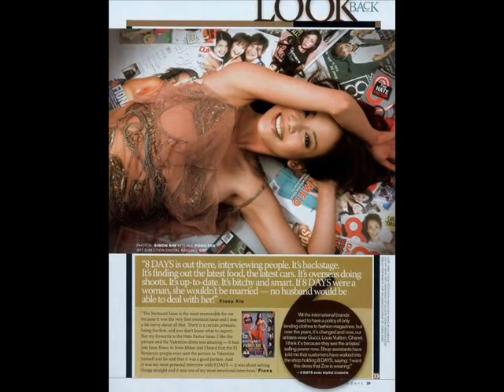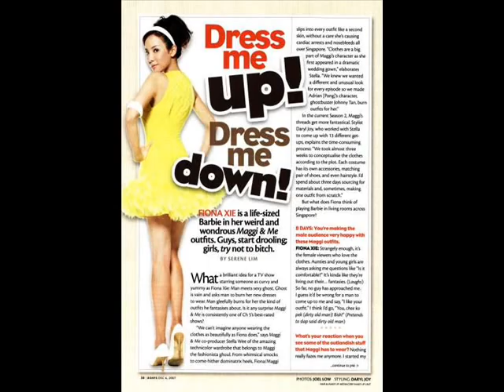Pictures of Fiona Xie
I am a fan of Fiona Xie. pls comment after watching...